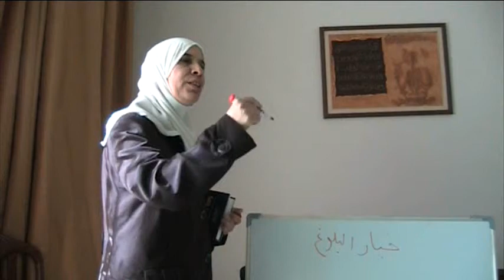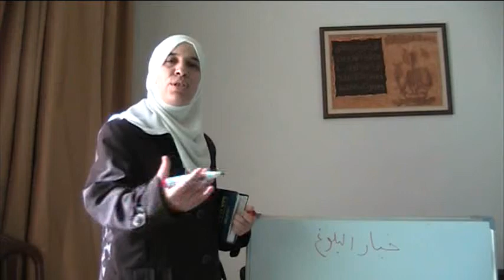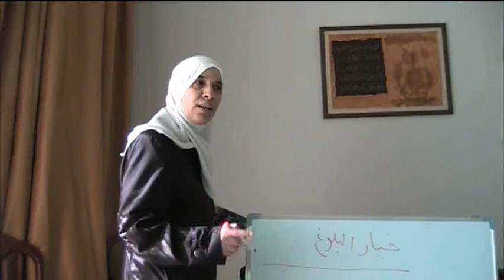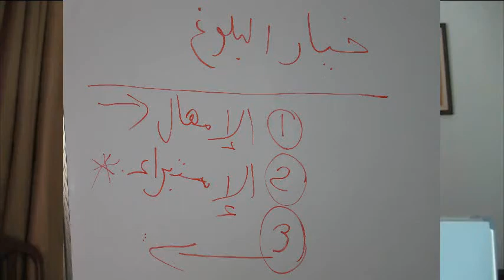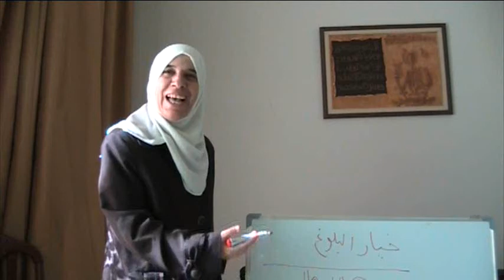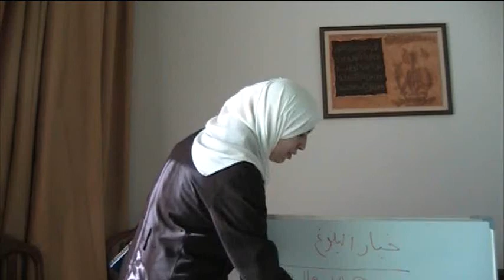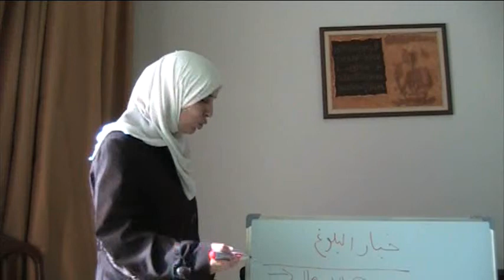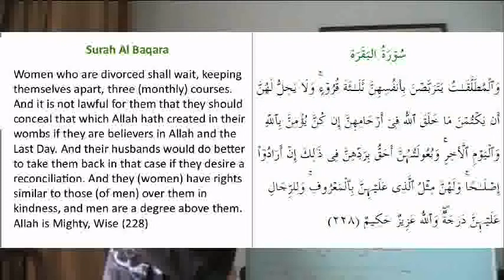Dr Fino - Divorce - part 1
The conditions of divorce. Why is there a three months waiting period ?